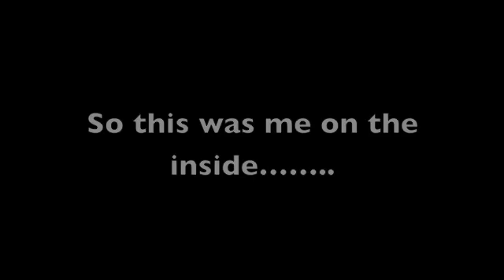Henry [Week 2...but not really]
Week 2 of the HUMZVlog despite this being my first vlog video. EVER. College and rain and basements and Train. Took a day and a half to put together because I didn't want to be late, since you guys (Mike and Zach) could punish me... I KNOW YOU HAVE TWISTED MINDS. More ukulele fun next week! :D
(NOTE: All rights to musical material remain with the artists mentioned in the video. It is their original work, not mine.)